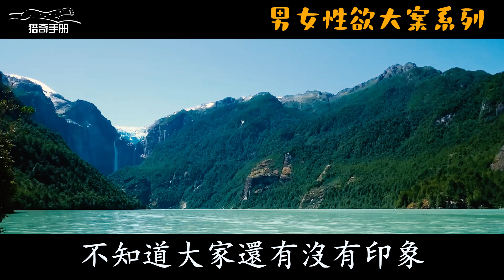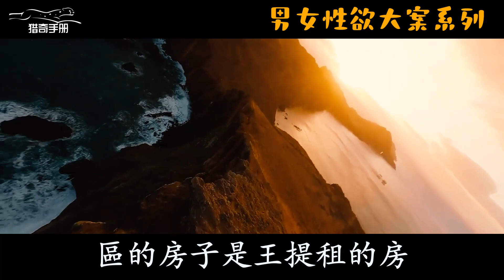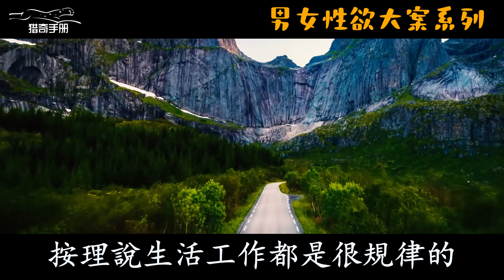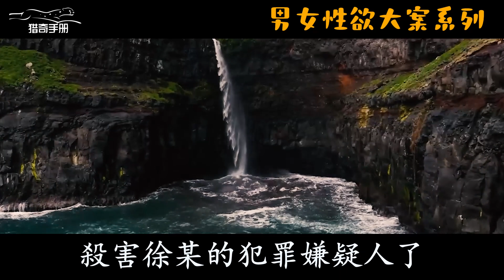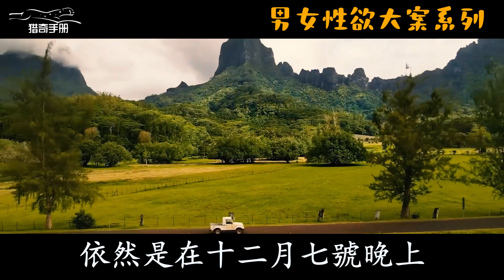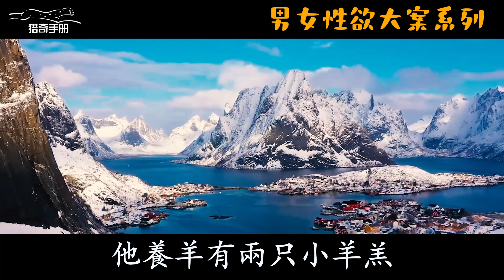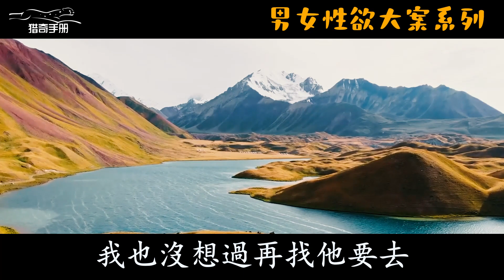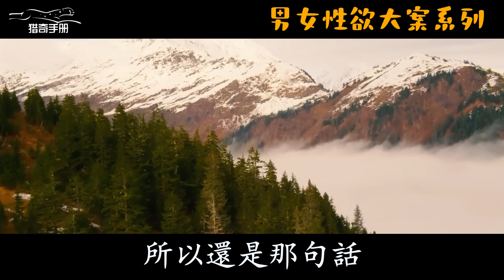包養奧運冠軍，騙色27位女明星 | 大案紀實 | 奇聞異事 | 犯罪 | 男女 | 夫妻 | 情殺 | 出軌 | 迷奸